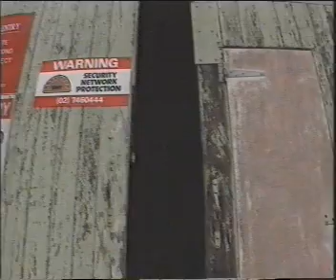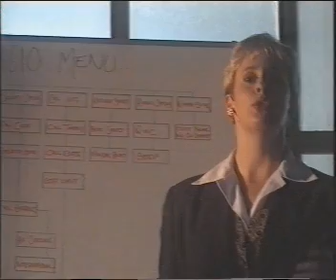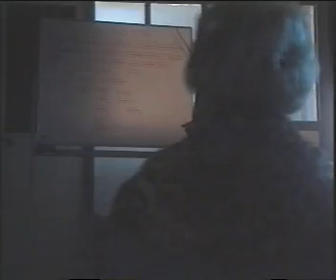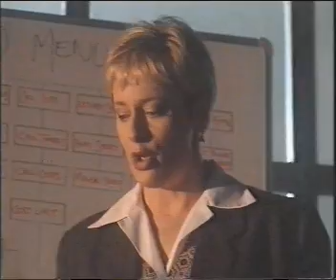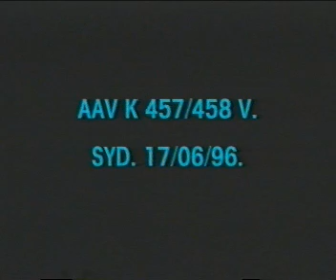Dial N for Nokia (Nokia 1610 Instructional Video), with Amanda Keller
While cleaning up my room, I stumbled across this old VHS tape that came with my first mobile phone. I'd been hoping to find it again, so I could upload it for posterity. Such nostalgia.

Ah, Amanda Keller, you entertained me as a child with Beyond 2000, through my teen years with Denton, and taught me to use my first mobile phone. Now you're in my radio every morning on WSFM.